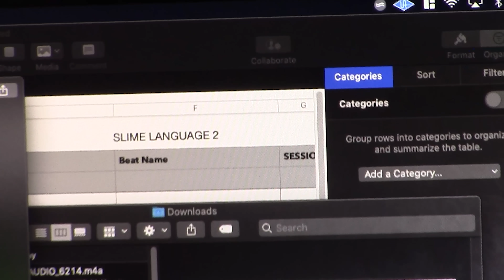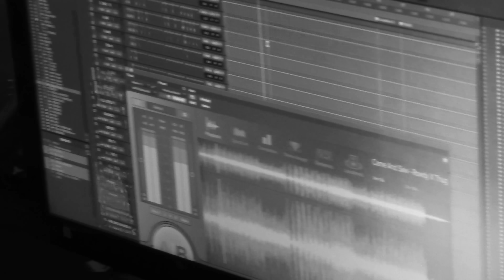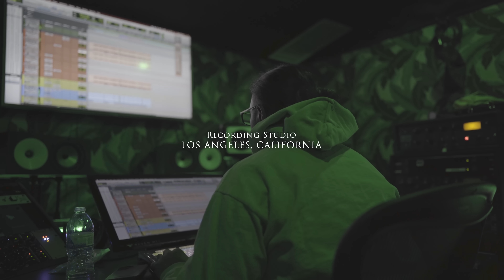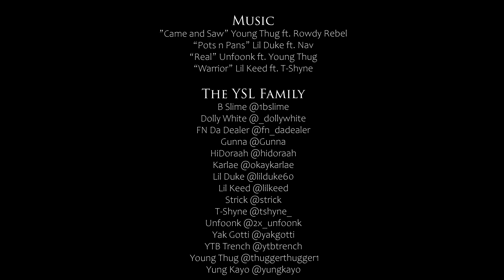The Making Of Slime Language 2 [Episode 1] | Young Stoner Life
Young Stoner Life Records Presents "The Making Of Slime Language 2" - Episode 1
Stream 'Slime Language 2 (Deluxe)' on all platforms: